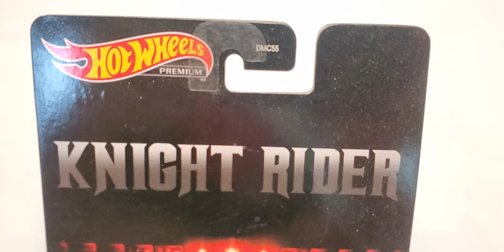Hot Wheels Premium Knight Rider KITT Super Pursuit Mode Real Riders Metal / Metal